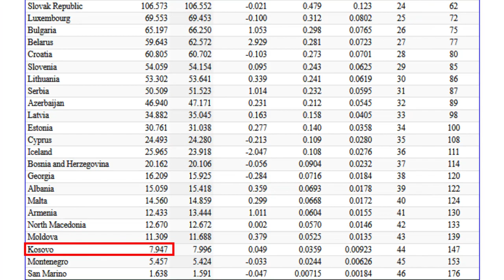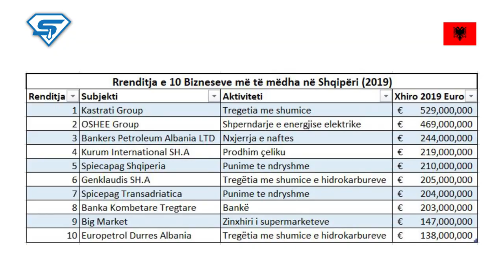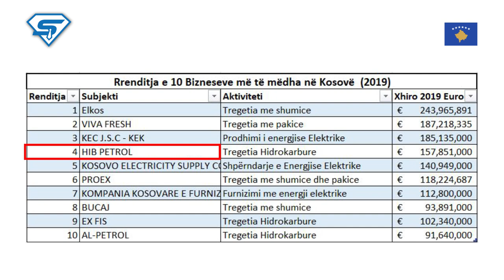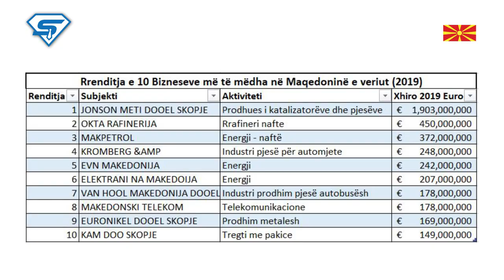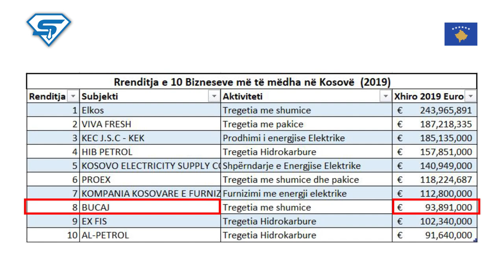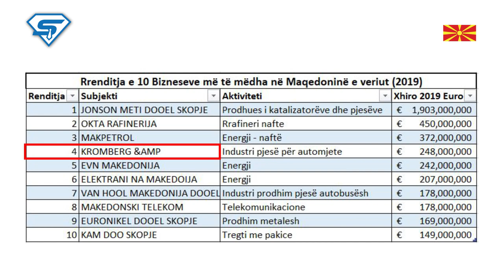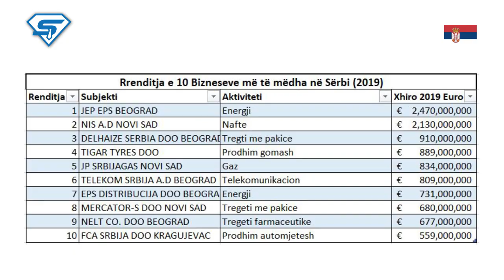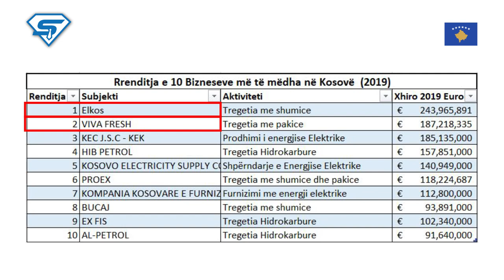10 Kompanite me te medha sipas xhiros vjetore ne Shqiperi dhe Kosove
Këto janë 10 kompanitë më të medha ne Shqiperi, Kosove, Maqedonine e Veriut, Serbi dhe Bosnje Hercegovine gjate vitit 2019.

Në shqipëri kompania më e madhe eshte Kastrati group kurse ne Kosove eshte Elkos

Bizneset jane klasifikuar sipas xhiros vjetore te tyre nga revista ekonomike Monitor.

Biznesi dhe tipologjia e tyre tregon edhe ekonomine e vendit prandaj vendosa te bej nje klasifikim te kompanive me te medha.

Kompani si kurum apo albpetrol jane vlere e  ekonomise se nje vendi.

10 vitet e fundit jam përqendruar në zhvillimin e biznesit dhe markave që kanë menaxhuar miliona investime në euro. Gjithë njohuritë që kam fituar gjatë këtyre viteve do të ndaj me ju në këtë kanal. Sugjerimet dhe komentet tuaja janë të mirëseardhura për kanalin tim, të gjithë kemi diçka për të mësuar nga njëri-tjetri.